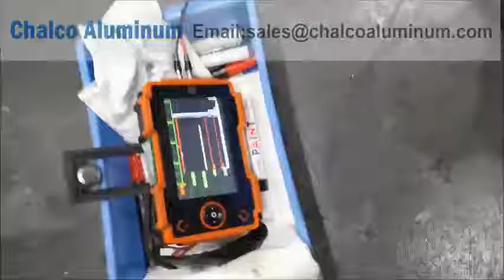2A12 2024 5A03 5A06 6A02 7A04 7A09 7005 7020 fabricante de piezas forjadas de aluminio aeroespacial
Chalco aluminium es un fabricante profesional de piezas forjadas de aluminio aeroespacial, normalmente produce aleaciones de 2A11 2A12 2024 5A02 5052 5A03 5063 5A05 5A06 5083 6A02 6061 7A04 7A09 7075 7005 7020, en tipos de bloque de aluminio forjado, placa de aluminio forjado, anillo de aluminio forjado, aluminio forjado bridas, barra de aluminio forjado, cilindro de aluminio forjado, con alto valor agregado técnico, los productos abarcan aviación, embarcaciones, petróleo y petroquímica, raíles y transporte y energía, etc.

Capacidad:

bloque de aluminio forjado
Diámetro exterior 200--800 mm;
Longitud≤2000 mm; diámetro exterior 801-2000 mm;
longitud≤1500mm
Eje de aluminio forjado: longitud≤7000 mm, diámetro≤800 mm

Capacidad:

Cubo de aluminio forjado: Length≤7000mm; ancho≤2000mm; altura≤500mm
Disco de aluminio forjado: diámetro≤2500 mm
Anillo de aluminio forjado: diámetro exterior de las piezas de temple≤2500 mm;
diámetro exterior de las piezas que no se templan≤4000 mm;
altura≤500mm

Cilindro de aluminio forjado: diámetro exterior 200--800 mm;